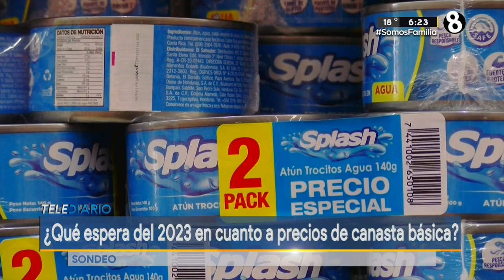Canasta básica no tendrá necesariamente bajas en 2023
Costa Rica: 6° país OCDE con más inflación alimentaria.